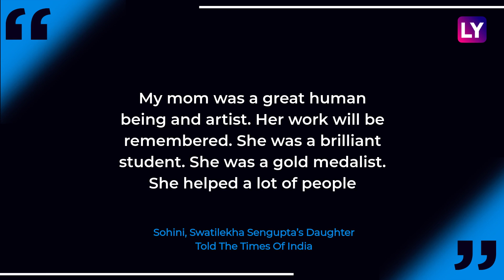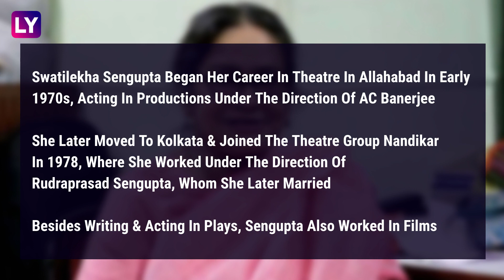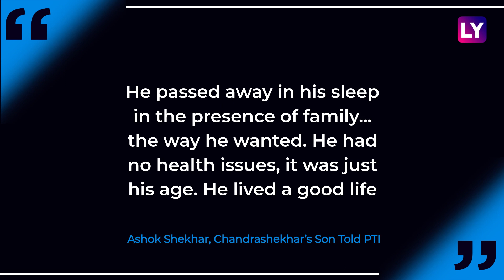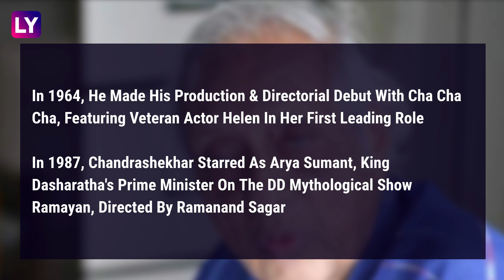Swatilekha Sengupta, Veteran Actor Dies At 71; Ramayan Actor Chandrashekhar Dies At 98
Popular Bengali theatre and film personality Swatilekha Sengupta died on June 16. She was 71. Swatilekha Sengupta was suffering from kidney ailment. She was admitted to a hospital for the last 21 days. Her condition further deteriorated and she breathed her last on June 16 afternoon, according to The Times Of India.

Veteran actor Chandrashekhar died on June 16.  He was best known for featuring in films like Cha Cha Cha, and Surang & playing the role of Arya Sumant on the popular TV serial Ramayan. He passed away due to age related ailments. The 98-year-old actor died around 7 am at his residence, his son and producer Ashok Shekhar told PTI. Watch the video to know more about the two veteran actors.